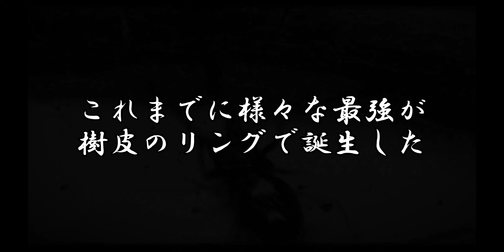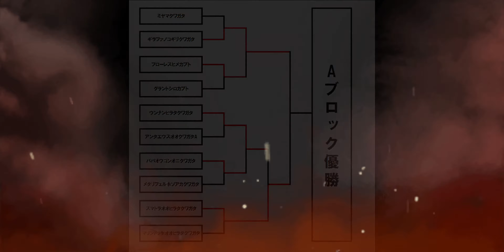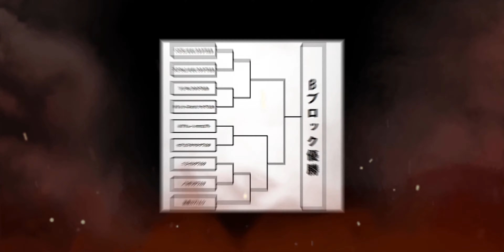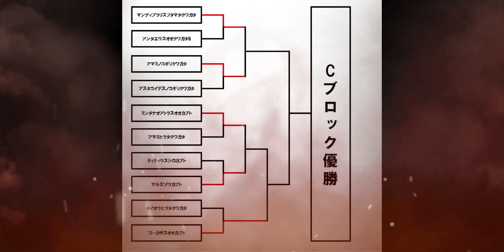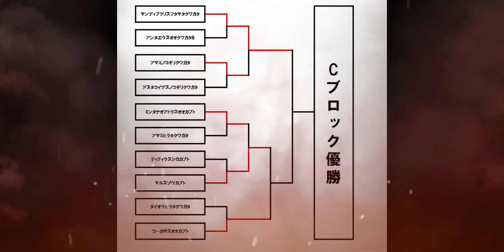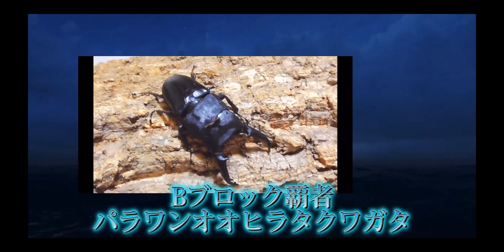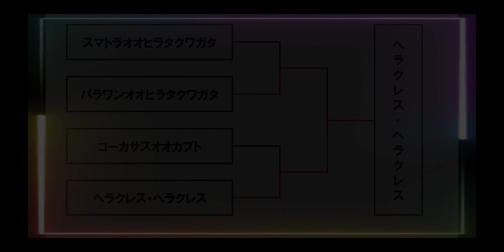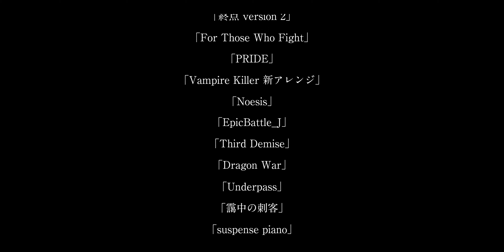[カブクワトーナメント]第2回カブト・クワガタ無差別級トーナメント 完全版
約一ヶ月半にも渡る大規模トーナメントの完全版です。果たして、栄光は誰の手に？

■撮影時期
2022年7月~10月

■使用BGM
・「第五回世界最強カブト王トーナメント Aブロック出場選虫紹介 BGM」虚空雲様
・「ゼノブレイド2 メドレー(大乱闘スマッシュブラザーズSP)」ACE(工藤ともり/CHICO)様
・「カブト☆クワガタワールドカップ 第5回世界最強カブト王トーナメント決勝戦bgm」虚空雲様
・「世界最強虫王決定戦 毒虫祭り2008 エンディングbgm」